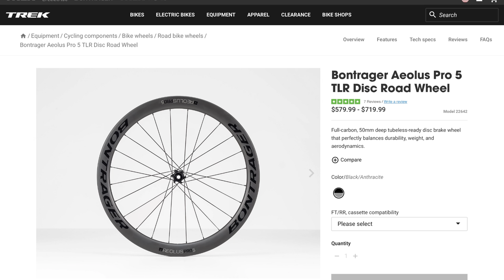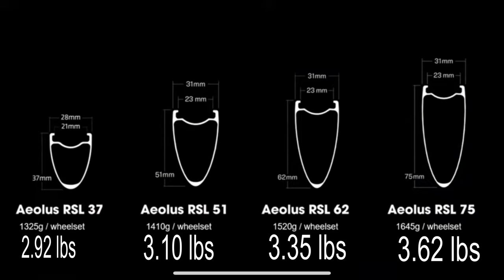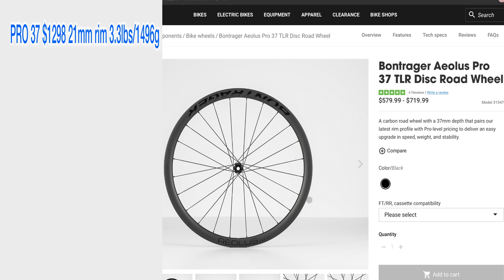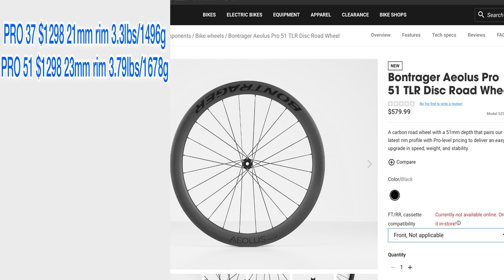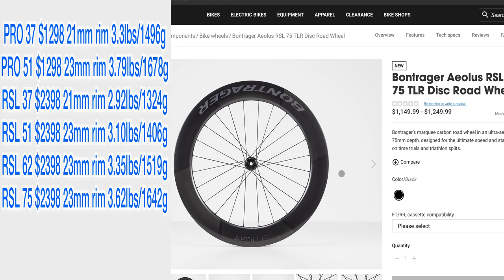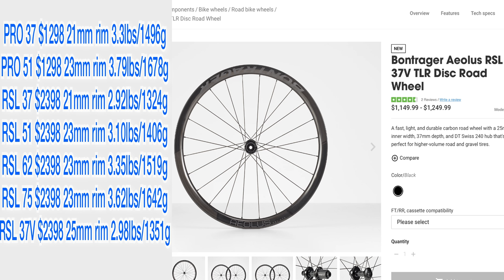New Carbon Wheel Day!! | Also Treks New Carbon Wheel RSL Line UP!!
Achievements!!!
Started Channel September 29th, 2020

Channel view count 15k! Achieved December 2nd, 2020
Channel view count 50k! Achieved February 16th, 2021
Channel view count 100,000k! Achieved April 14th, 2021

My Gear

Trek Domane SL5
Wahoo Elemnt Bolt
Stages power meter Shimano 105
Bontrager Duo Trap Speed and Cadence Sensor
Wahoo Tickr Heart Rate Monitor
GoPro Hero 8
GoPro Media Mod
Voice Over Mic Movo VXR10

This video goes over my new wheels on my 2021 Trek Domane SL5. Bontrager Carbon Wheels for Domane, Emonda, Madone and Checkpoint. These wheels will also go great on other bikes like Specialized, Giant, Canyon, Cervelo, BMC, Pinarello and many more.